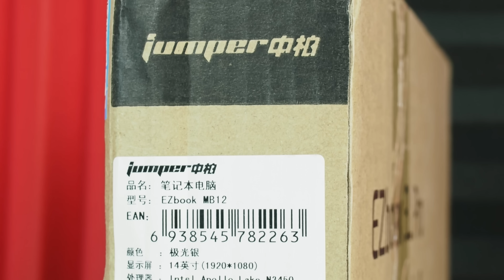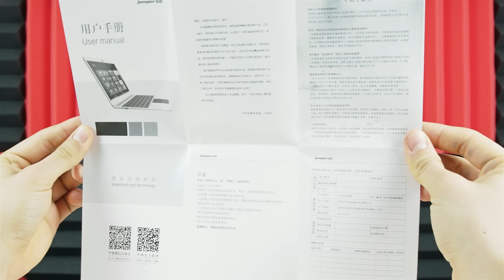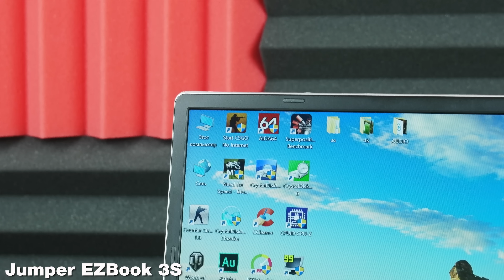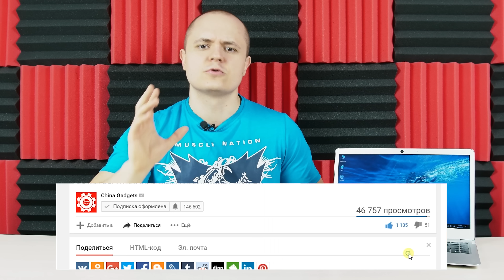ГОДНЫЙ УЛЬТРАБУК ИЗ КИТАЯ! Jumper EZBOOK 3L PRO - ЧЕСТНЫЙ ОБЗОР! ВСЕ ПЛЮСЫ И МИНУСЫ! ОТЗЫВ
Характеристики:
CPU: Intel Celeron Processor N3450 4-Core, up to 2.2GHz
- GPU Renderer: Intel HD Graphics 500 (700MHz)
- Ram 6gb
- Rom 64Gb
- 14.1` 1920x1080p